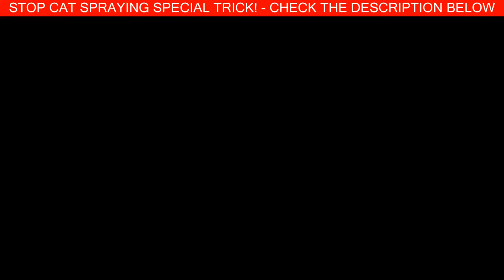Funny Cat Videos Compilation 576 | Watch this while searching Funny Cat Videos Youtube 20 Minutes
1:23 Super Funny Cats Videos Compilation

Locating the Best Area with the Litter Box

And some kittens and cats uses a cat litter box regardless of where you place that, exactly in order to almost magic like arrive at that, some other kittens and cats will rafter with with an unnecessarily placed box. Selecting great place for that litter box shows that you will encounter a lesser amount of odds that might be humid blotches over the rug or maybe'worse yet'guiding these sofa. Kittens and cats are actually tidy critters plus will use his or her textbox should it be advantageous and additionally accessible.

Inspired by Mama Cat Licking a Baby Kittens (Funny Cats and Kittens)
"Mama cat licking a kitten"
Cat licking a kitten. The most interesting is that the kitten stranger. The home team picked him up on the street. First, "impurity" house cats did not accept him. And now the care of a kitten.

kittens meowing, kittens playing,  kittens inspired by kittens, kitten mittens, kittens turn down for what, kittens on the beat, kittens meowing loudly, Funny Cats, Funny Kittens